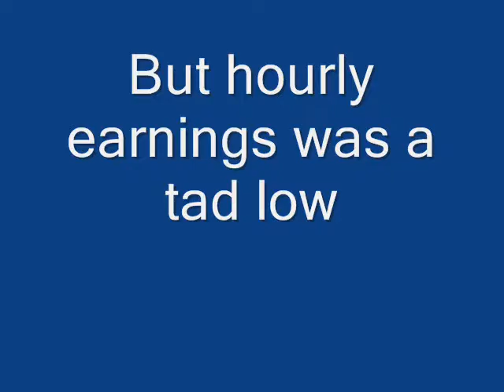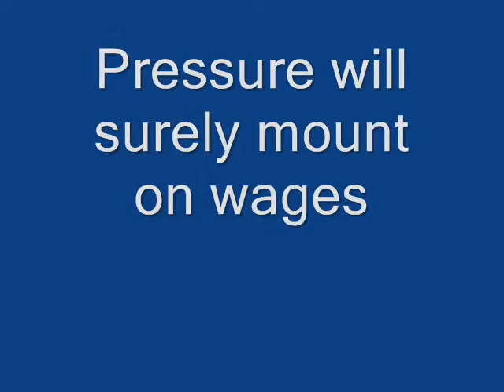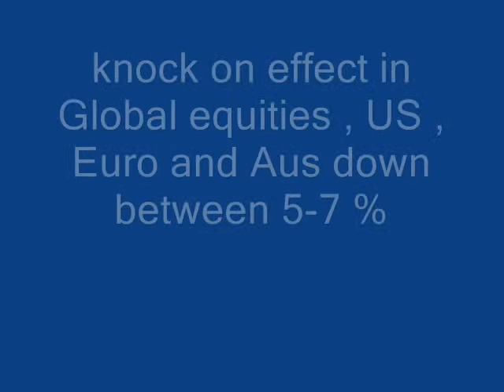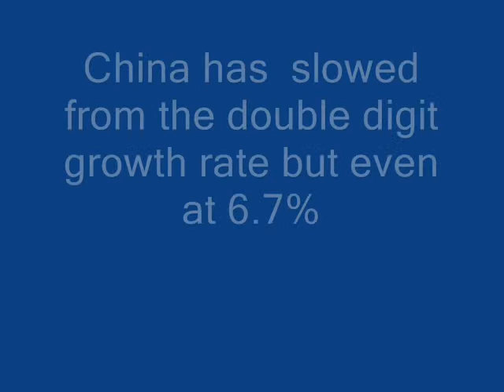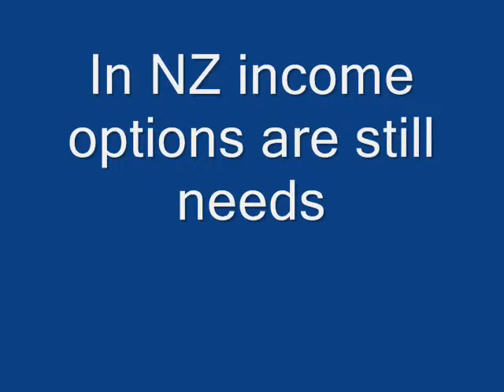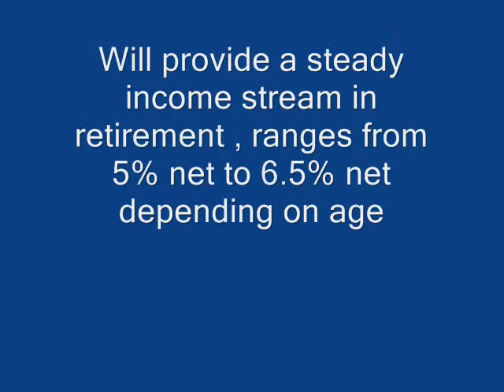Jonathan York discusses recent economic events from a New Zealand perspective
An interesting start to the year